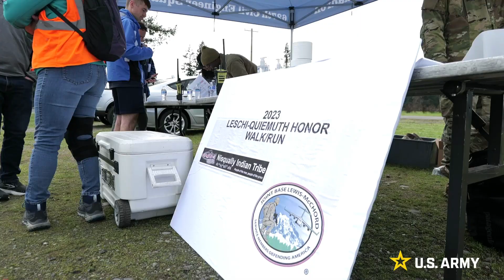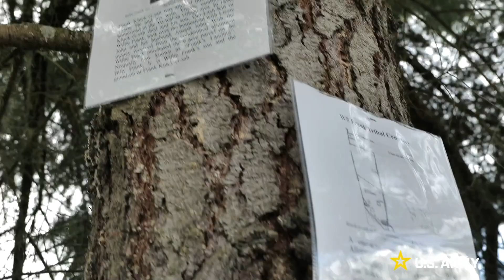Nisqually Tribe hosts Leschi Honor Walk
JOINT BASE LEWIS-MCCHORD, Washington -- Service members assigned to Joint Base Lewis-McChord (JBLM) join veterans, the Nisqually Indian Tribe and community members for the 2023 Chief Leschi Honor Walk on May 6, 2023.

Participants walked 7.2 miles along a route through the the Nisqually Tribe's ancestral homeland, which has been attached to JBLM since 1917.

U.S. Army video by Sgt. Justin Leva